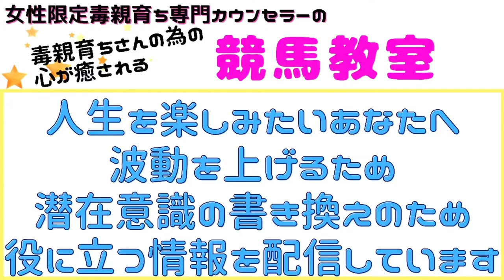GⅠ天皇賞（秋）の裏馬券考えました。霜降り明星・粗品さんみたいにやってみた②【毒親育ち専門カウンセラーの毒親育ちのための心が癒される競馬教室】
私と先生の【カウンセラーコラボ番組毒親育ちと毒夫の妻の為の競馬教室】は2021年10月30日と31日の午前8時に配信します。

★毎日夜9時から毒親育ち専門カウンセラーが毒親育ちさんのために、人生を楽しむための情報を配信しています。
競馬知らないというあなたに、毒親育ち専門カウンセラー目線で競馬の話しもしていきます。

★カウンセリングを受けたくても受ける事ができないというYouTubeを聞いてくれいてるあなたの役に立てるよう、私が先生から受けているカウンセリング音声を号外公開カウンセリングとして配信しています。

【再生リスト】
『毒親育ちと毒夫の妻の為の競馬教室』